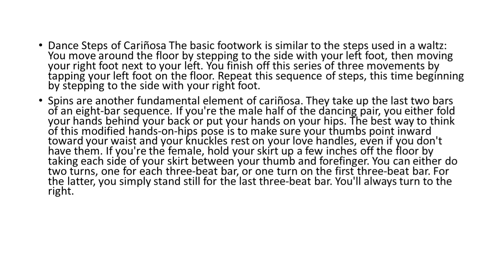The CARIÑOSA Dance ppt || BEED 1D 2020-2021 || Our Learning Hub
Cariñosa folk dance is a folk dance that shows the courtship stage of a couple. Cariñosa means loving person or affectionate. Most people want their partner to have this kind of characteristic. Cariñosa is a dance in honor of Maria Clara; Maria Clara is the lead character in Noli Me Tangere, Jose Rizal’s famous novel.